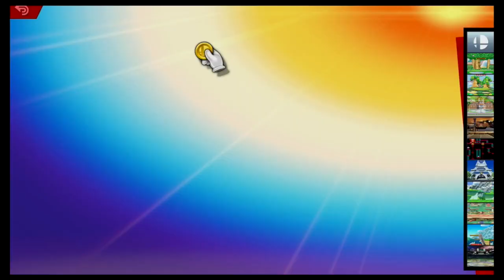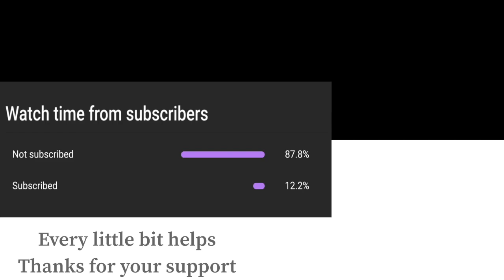Super Smash Bros Ultimate Amiibo Fights – Falco vs the World #13 Falco vs Peach